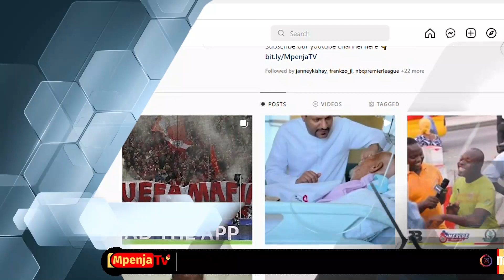WAZEE YANGA WASHUSHA TAMBO/"WAMETUSUMBUA MISIMU MINNE SASA ZAMU YETU/MSIMU UJAO USIPIME"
Klabu ya Yanga SC Imewasili Salama Jijini Dar es Salaam Kupitia Uwanja Wa Ndege Wa Kimataifa Wa Julius Nyerere wakitokea Jijini Arusha Walipotwaa Kombe la Shirikisho la Azam sports

MpenjaTV Tumeshuhudia Kila Nukta ya Jambo Kuanzia Uwanja Wa Ndege Mpaka Makao Makuu Jwangwani Yanapokabidhiwa Makombe Hayo